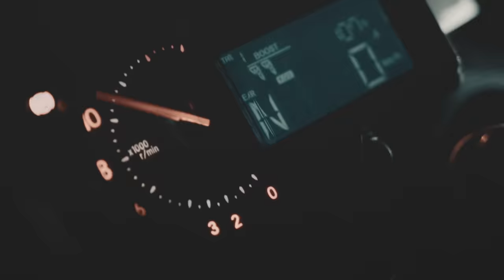Sneakbo - Changes (feat. Richie Campbell) [Music Video] | GRM Daily